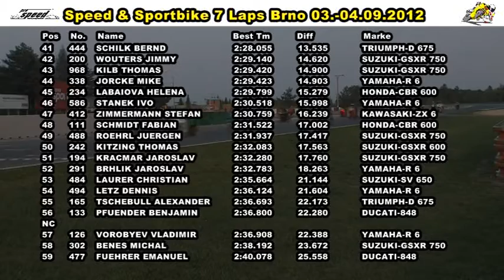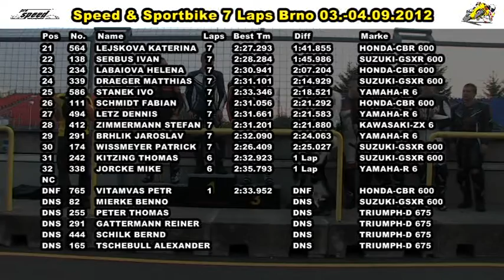Race Speed Sportbike 7 Laps Brno